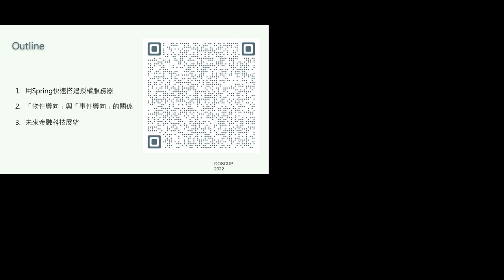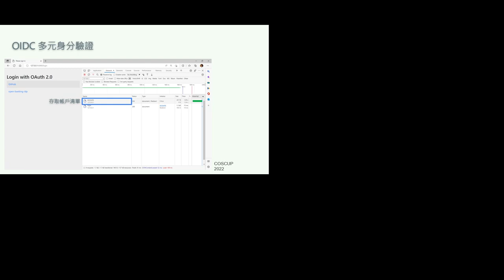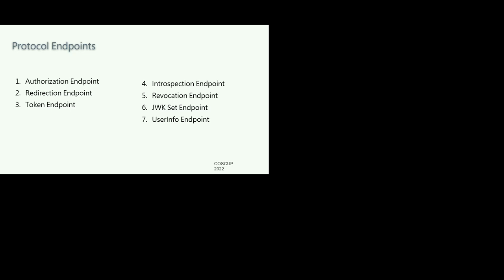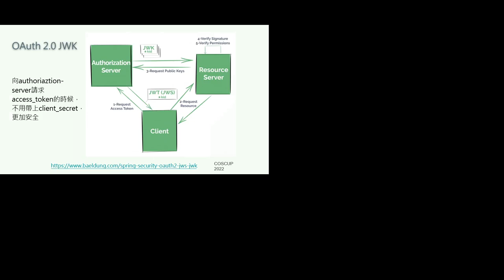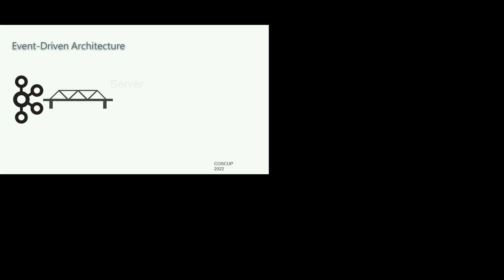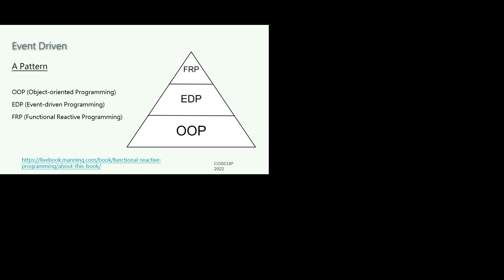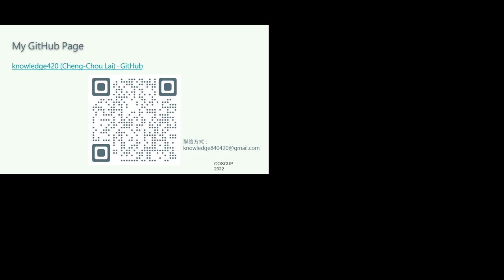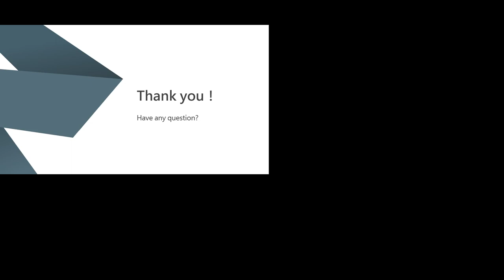Spring最新OIDC授權服務器與Event Driven融合